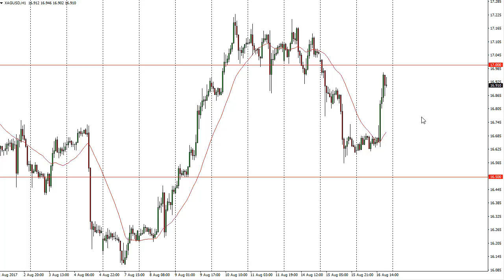Silver Technical Analysis for August 17, 2017 by FXEmpire.com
Silver markets rally during the day on Wednesday after initially going sideways... For the full article go - Silver Forecast August 17, 2017, Technical Analysis.Find more information about Forex and Commodities News Technical Analysis Fundamental Analysis and Brokers on FX Empire